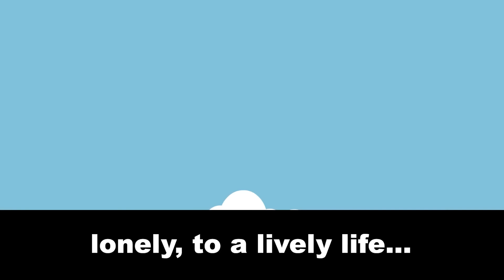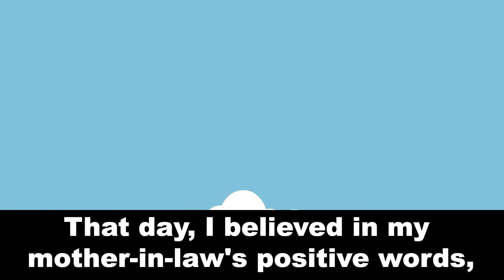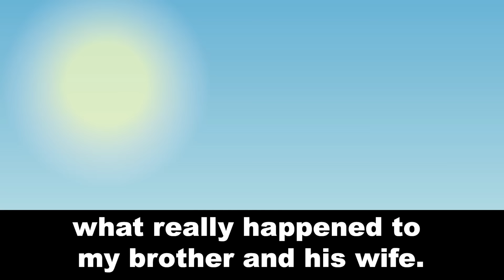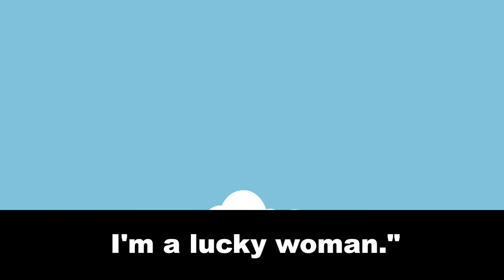[Text + Animation] Mother was kicked out by my brother and his wife.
Hello everyone! Welcome to "Revenge 9".
We bring to you many revenge stories combined with engaging text message conversations.